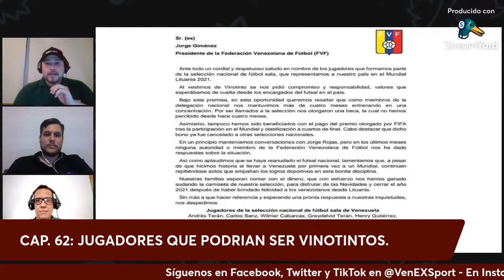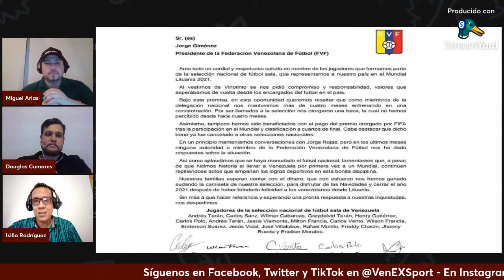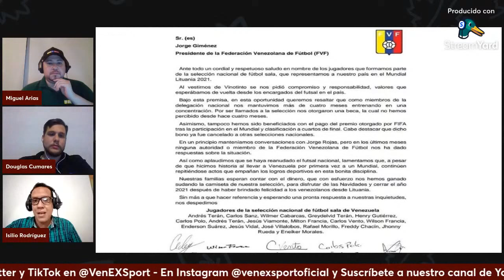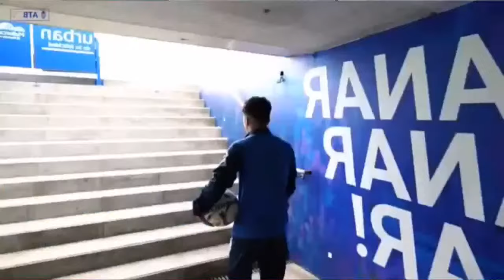CAP. 62: JUGADORES QUE PODRIAN SER VINOTINTOS.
En esta edición: Jugadores que podrian ser Vinotintos.
- Hablaremos de los posibles jugadores que se encuentran en europa y pueden ser convocados por Jose Nestor Pekerman. Para las eliminatorias Copa America y Nations league 2024.
Armando Shashoua, Teo Quintero, Alejandro Marqués, Samuel Shashoua, Jorge Pereira, Cristiano Abreu, Christian Maldini, Ernesto Torregrossa, Daniel Maldini, Alejandro Scibetta y Mattia Desole.